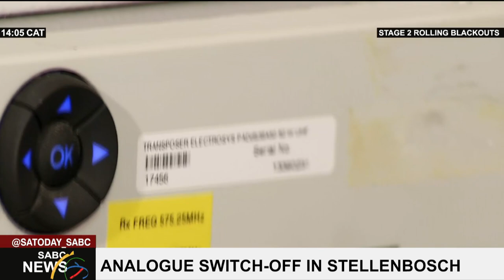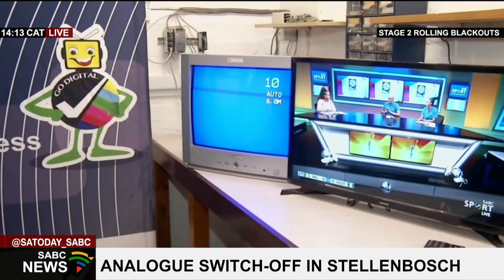Analogue switch-off in Stellenbosch: Gumgubele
The Minister of Communications and Digital Technologies, Mondli Gungubele is switching off the last analogue transmitter above 694 Mhz in Stellenbosch. It  marks the conclusion of Step One of the Two-Step Approach to ultimate analogue switch-off in the country. Let take you there live.